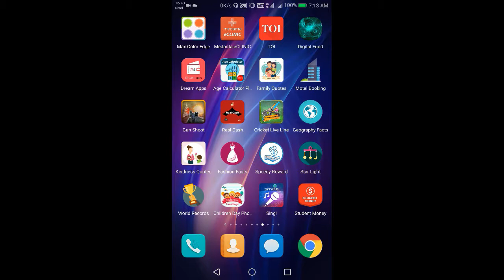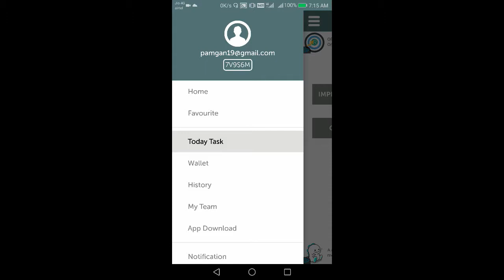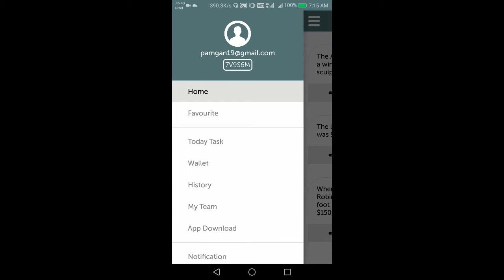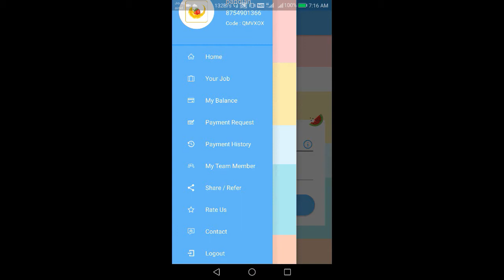EARN MONEY ONLINE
Hi friends
Daily Earn Money Online in mobile andriod.

REFER CODE  ;  QMVXOX